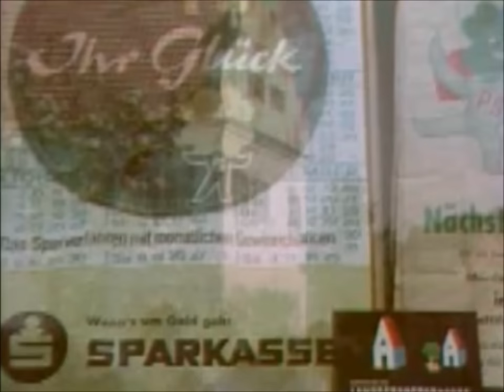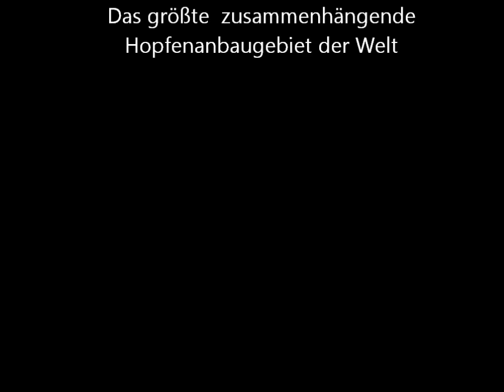1964 Hallertau - Ein LiMOVIE Filmproduktion der LiMEDIEN Manufacture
Der Film Hallertau aus dem Jahre 1964 ist ein meiner vielen Jugenderinnerungen aus meiner Heimat Grünberg/Bayern.

Dieser Film wurde 1964 zunächst von Walter Zirl im Auftrag der Kreisparkasse Mainburg auf 16mm  produziert und bereits 2002 von der LiMEDIEN digital nachbearbeitet.